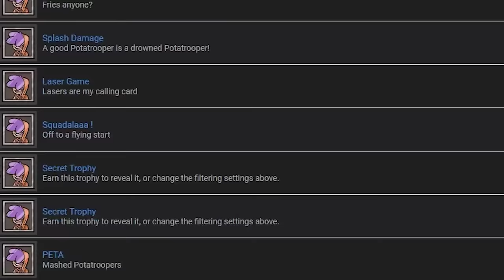The Platinum Only 38 People Could Achieve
I Failed 34,918 Times For This Platinum Trophy. In this video, I went for the platinum trophy on a super hard game called Splasher. This was the hardest platinum trophy I've ever went for, yes, even harder than Super Meat Boy.